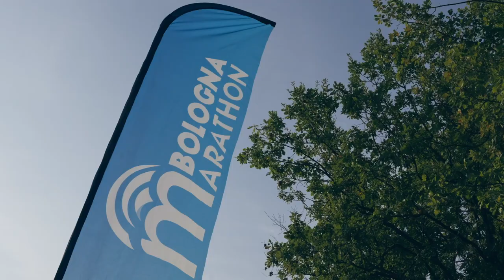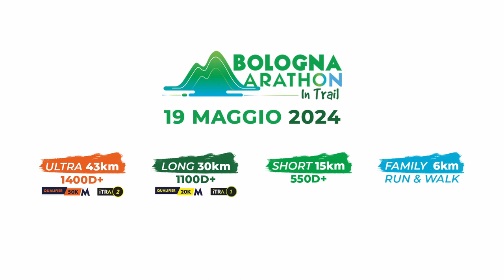Bologna Marathon in Trail - 19 Maggio 2024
La quarta edizione della BOLOGNA MARATHON IN TRAIL è in programma Domenica 19 Maggio 2024 con partenza e arrivo nella splendida cornice del Villaggio della Salute Più a Monterenzio (BO).

In programma tre gare FIDAL sulle distanze SHORT di 15km e 550D+ e LONG 30km 1100D+, che sono anche campionato provinciale e regionale CSI, e ULTRA di 43km e 1400D+.
Le distanze LONG e ULTRA sono gare di qualificazione per le UTMB World Series e la 30km dà un punto per la classifica ITRA mentre la 43km ne assegna due.

La non competitiva CSI FAMILY RUN & WALK di 6km offre un percorso panoramico adatto anche a famiglie e camminatori.

Video by Lorenzo Marianeschi e Marco Vagnetti - ADVenture Agency